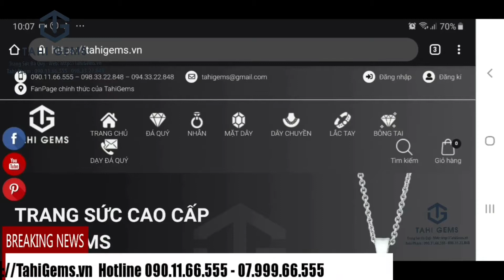Giới thiệu tỳ hưu thạch anh tóc VIP 2 | TahiGems - Tahi Phạm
TahiGems trân trọng giới thiệu : Giới thiệu tỳ hưu thạch anh tóc VIP 2
Chi tiết sản phẩm mời quý anh chị truy cập :